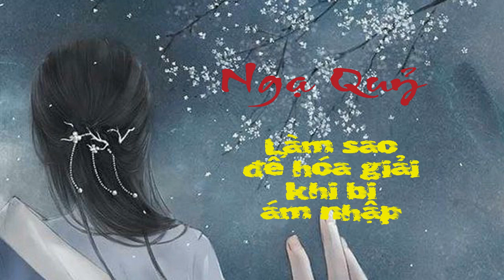Ngạ Quỷ là gì ? Làm thế nào để nhận biết và hóa giả khi bị ám nhập ? Cách làm nước Thanh Tịnh Thủy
Bài đọc ngạ quỷ được lấy từ nguồn Tam giới toàn thư quyển 1 sẽ chia sẻ chi tiết Ngạ Quỷ là gì? Làm thế nào để nhận biết khi bị Ngạ Quỷ ám nhập và cách hóa giải như thế nào? Cách nào nước Thanh Tịnh Thủy để chữa các bệnh liên quan đến tâm linh.